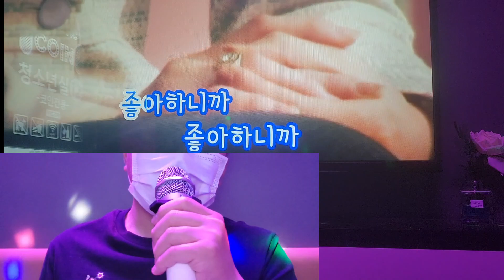이승기 내여자라니까 _ 일반인 이 집근처 코인노래방가서 혼코노 한 영상 Lee Seung Gi is my girl, Ordinary person Singing Room !